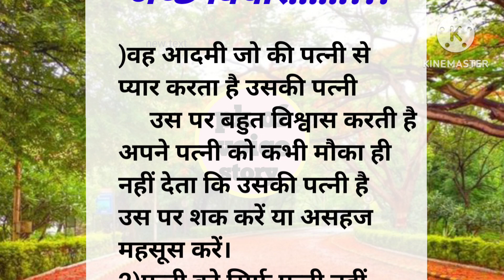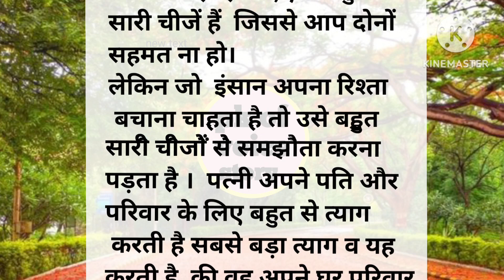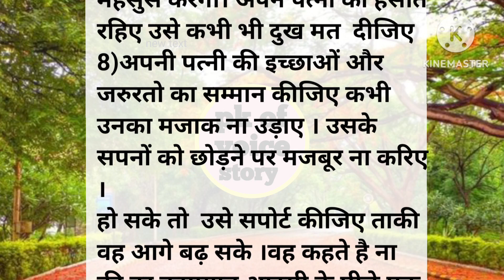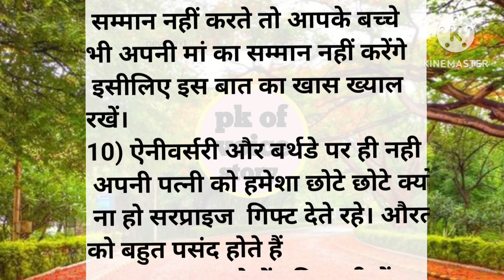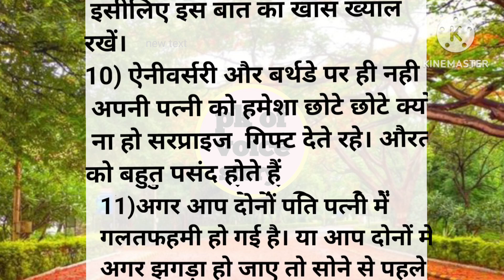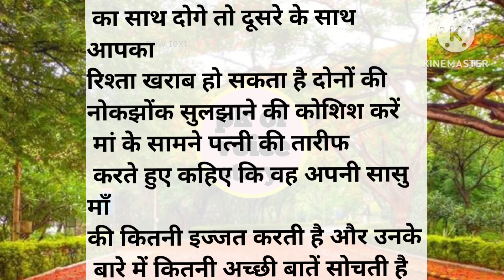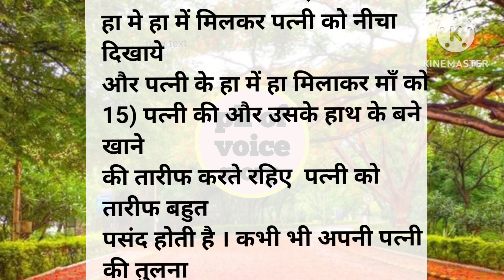पतियों के लिए कुछ अच्छे विचार| अच्छे संस्कार| stories|best laines|heart touching| pk of voice story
पतियों के लिए कुछ अच्छे विचार| अच्छे संस्कार| hindi stories|best laines|heart touching| pk of voice story